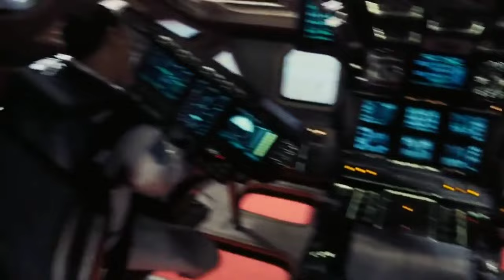ODESZA X Interstellar - Intro/A Moment Apart (2020 VIP Mix)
Here's my take on 'A Moment Apart' edit. Hope you guys enjoy it and thanks for tunnin in ♡

The New Radio 'Extasy' is Now Streaming on Spotify.

Call You Mine (Adder Remix)-

You have a mashup recreated or a remix you wanna hear, Lemme me know in the comments.

Video Credits ¶
Warner Bros, Duh.

I have put a lot of time and effort into making my videos. I try my best to help promote the artist and their music. If you are a legal owner of the track and wanna remove a track from the mix, send me a mail and i will take the track down.